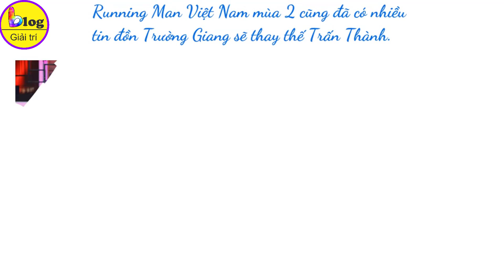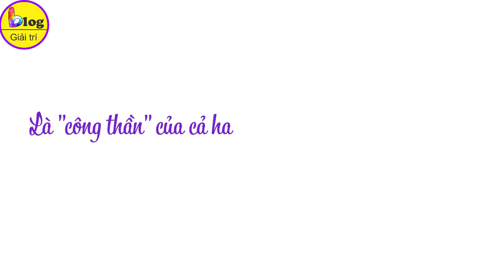Lý do Trấn thành bất ngờ bị gạch tên khỏi 2 gameshow đình đám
Chúng ta có thể thấy độ hot của Trấn Thành ở thời điểm hiện tại là điều không còn gì để bàn cãi khi bất cứ chương trình hay bộ phim nào có sự góp mặt của anh đều đạt được thành tích khủng và nhận sự quan tâm đặc biệt từ khán giả.
Tuy nhiên, mới đây, khán giả vô cùng ngỡ ngàng khi ông xã Hari Won bất ngờ bị "gạch tên khỏi 2 chương trình đình đám mà anh từng giữ vai trò chủ chốt, đó là Thách Thức Danh Hài và Chạy Đi Chờ Chi mùa 2 (Running Man Việt Nam).
Cụ thể, Mới đây, ê-kíp chương trình Thách thức danh hài vừa có thông báo Hoài Linh - Minh Nhí thay Trấn Thành - Trường Giang ngồi ghế nóng. Không những vậy, Running Man Việt Nam cũng đã đi đến những ẩn số cuối cùng để tìm ra những gương mặt trong dàn cast chính mùa 2 nhưng nhà sản xuất cũng không bật mí một "hint" nào liên quan đến ông xã Hari Won, trước đó đã có nhiều tin đồn "MC quốc dân" sẽ bị thay thế.
Không chỉ Thách thức danh hài, Running Man Việt Nam mùa 2 cũng đã có nhiều tin đồn Trường Giang sẽ thay thế Trấn Thành. Sau nhiều đồn đoán, ban tổ chức cũng xác nhận Trường Giang là nghệ sĩ đầu tiên tham gia, còn Trấn Thành đến bây giờ vẫn "biệt tăm biệt tích". Người hâm mộ càng có thêm cơ sở tin việc Trấn Thành sẽ không góp mặt.
Tại Running Man Việt Nam mùa 1 (có tên tiếng Việt là Chạy đi chờ chi), nam MC đã không ít lần bị chê chiếm sóng các thành viên khác khiến một bộ phận khán giả không hài lòng.
Là một nhân tố gây cười của chương trình, tuy nhiên Trấn Thành đã có nhiều hành động quá lố khiến cho các thành viên khác cũng như người xem liên tục cảm thấy "ngứa mắt". Ngay cả dàn cast chính còn đồng minh với câu khẩu hiệu "Tiêu diệt Trấn Thành". Đặc biệt khi Hari Won góp mặt làm khách mời, cả hai vợ chồng đã bị "ném đá" vì đã thể hiện tình cảm vợ chồng quá mức.
Là "công thần" của cả hai chương trình nhưng lại không được cất nhắc trong mùa sau, nguyên nhân do dâu?